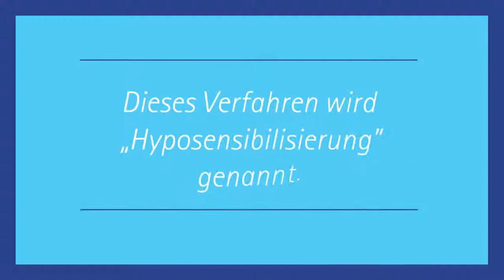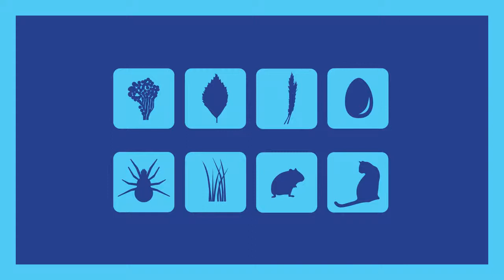Pionierarbeit fur Allergiker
Vererbung, Umweltverschmutzung oder übertriebene Hygiene: Allergien sind und bleiben lästige Erkrankungen des Immunsystems, die nicht zu verharmlosen sind. Im Kampf um Beschwerdefreiheit lohnt es sich, nicht nur nach Nasenspray zu greifen, sondern eine etwas längere Therapie zu starten: die Hyposensibilisierung. Die Reinbeker Merck-Tochter Allergopharma ist Spezialist in diesem Bereich.

[Deutsch]